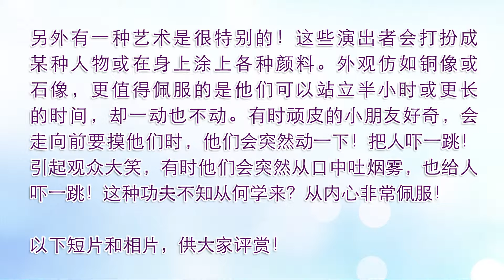随时可见的街头艺术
大家好，希望大家会喜欢我们制作的短片。如希望观看更多请到"扩友天地"本人创立"扩友天地"請多多支持！